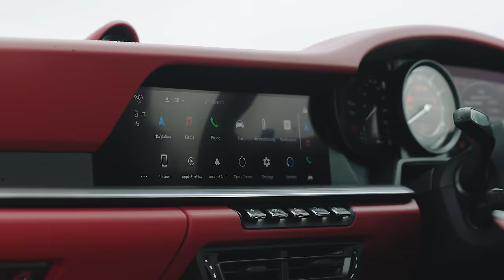Ferrari Roma VS Porsche 911 Turbo S: Which Is Best? | 4K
Alex Legouix asks which high end sports car is best; the Ferrari Roma or the Porsche 911?

✅ head-to-heads